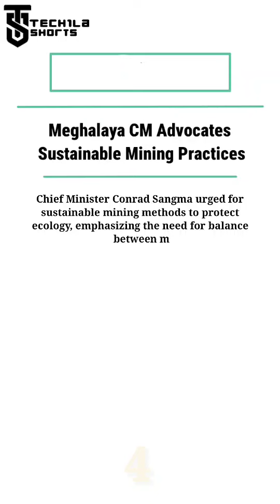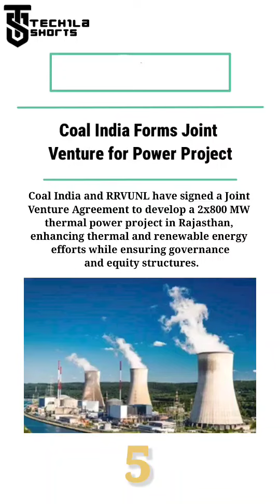TECHila Shorts 26 Sept, 2024 (Quick Mining news)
"MineMagma TECHila Shorts," where we cover some of the most important news worldwide.- 26 Sept, 2024